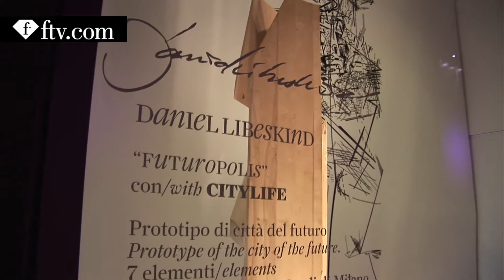MILAN FORNITURE SALON 2010 PARTY DESIGN SUPERMARKET - LA RI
Milan Furniture Fair 2010; La Rinascente party;  with special VIP guests; fashionable people  and a special performers by Magic Circus.@@@@Agatha Ruiz De La Prada